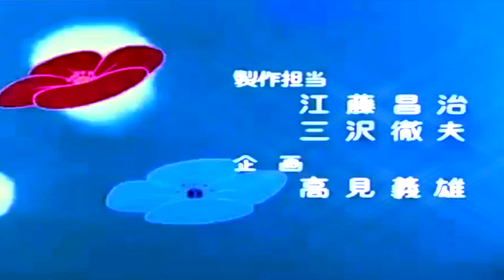waterfront dining - imagine that (comission MV)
10/10 competitor track for 2020 Vaporwave Awards 2020
competition in nomination of the Best Track of the Year
between russian VK groups: "E:/music/vaporwave" & "Diskette Lounge".

(from 2020 split album with Cosmic Cycler - Neighborhoods)
Video: Recurring Elements in Classic Shojo Anime Openings (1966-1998)